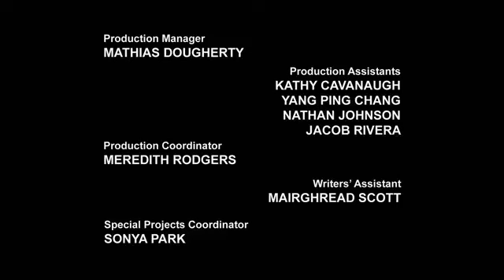Transformers Prime | S02E18 | 720p HD | Hindi 2.0